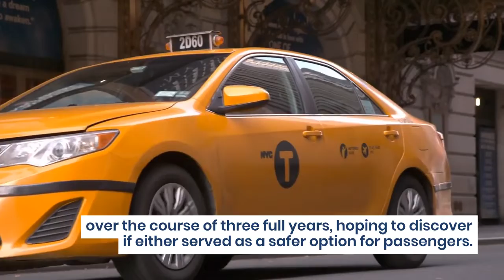Study: Take A Yellow Taxi Cab For A Safer Ride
Blue or yellow taxis make a difference